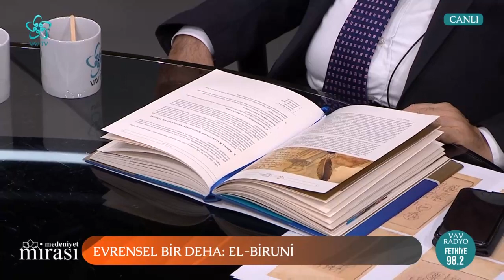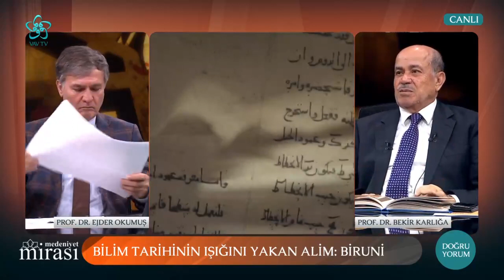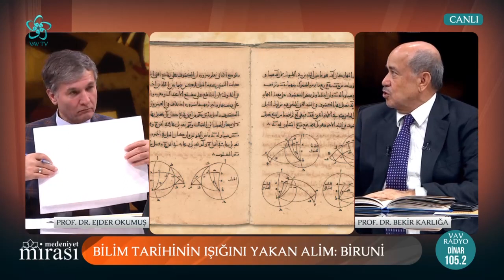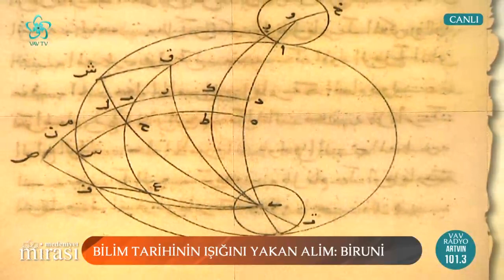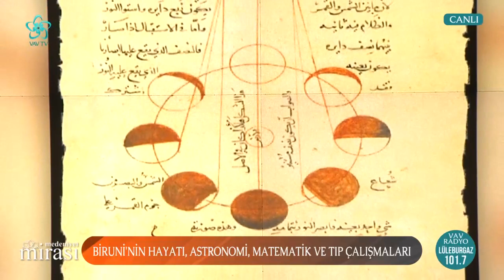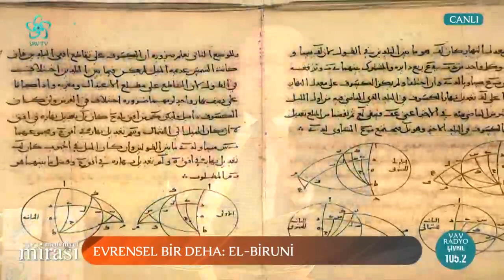Biruni'nin Astronomi, Matematik ve Tıp Çalışmaları | Medeniyet Mirası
Antik dünyadan modern dünyaya, doğudan batıya, özellikle İslam dünyasının Batı'ya aktardığı zengin bilim, düşünce, sanat, medeniyet mirasına özgün bir yaklaşım... Ankara Sosyal Bilimler Üni. Öğr. Üye. Prof. Dr. Ejder Okumuş'un sunumu Prof. Dr. Bekir Karlığa'nın katkılarıyla Medeniyet Mirası yeni bölümüyle sizlerle❗

Medeniyet Mirası'nın yeni bölümünde konuşulan konular şöyle:

00:00 Medeniyet Mirası
03:31 Evrensel bir deha: El-Biruni
25:48 Biruni'nin en önemli eserlerinden: El-Kanunü'l-Mes'udi
29:07 Biruni'nin hayatı, astronomi, matematik ve tıp çalışmaları
55:32 Biruni'nin en önemli eserlerinden: El-Kanunü'l-Mes'udi
01:02:09 11. Yüzyılda bilim ve teknoloji: Biruni'nin katkıları